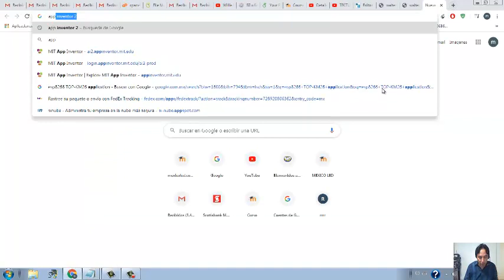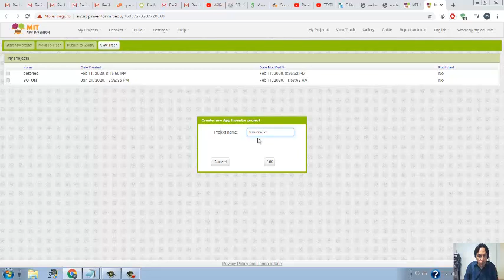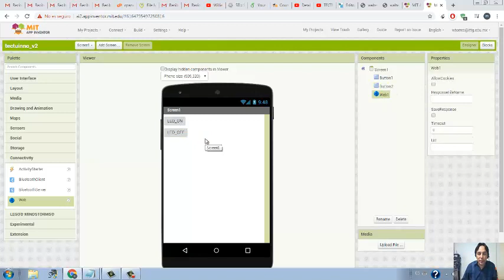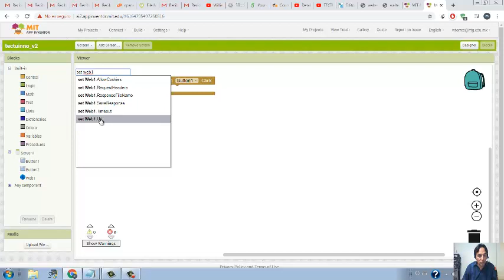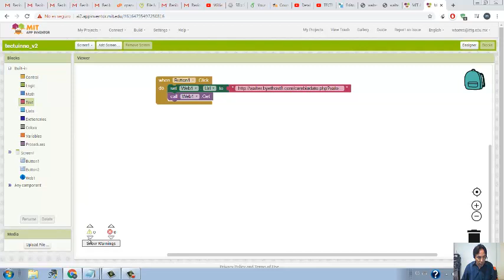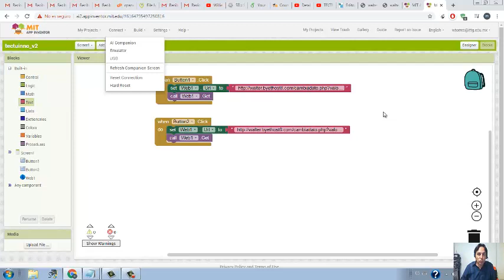LECCION 4: botones en appinventor2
Botones en appinventor 2, muy sencillos para direcionar dos URL, práctica consecuente...